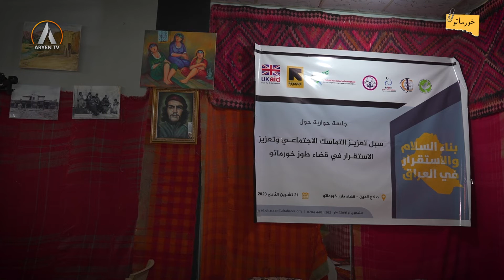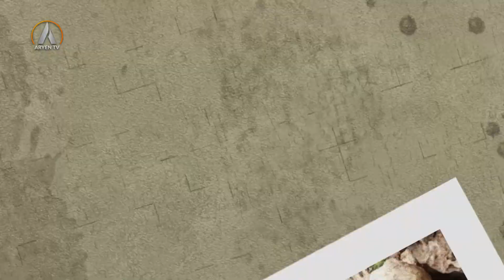PE BE PE 18 12 2023 پێ بە پێ- خورماتو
پێ بە پێ
پێشکەشکار: کەلسوم حسێن